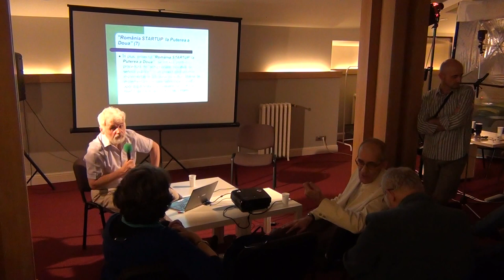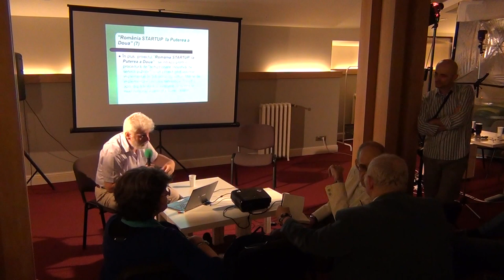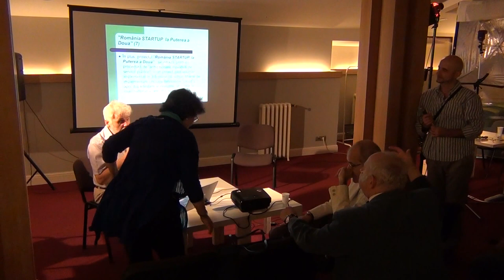Paradigma complexitatii in elaborarea de politici / P9 / Cafeneaua Complexitatii